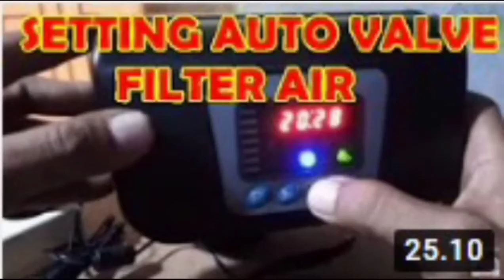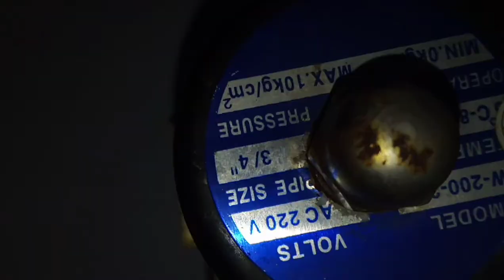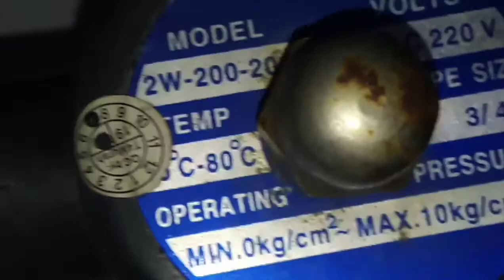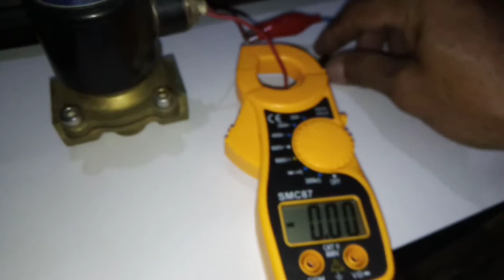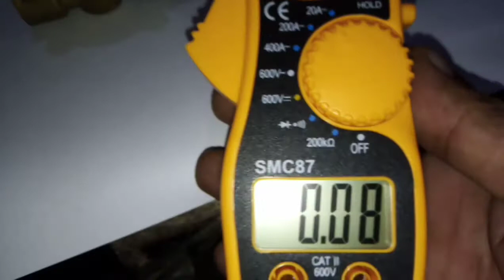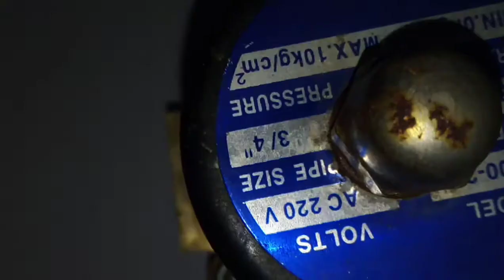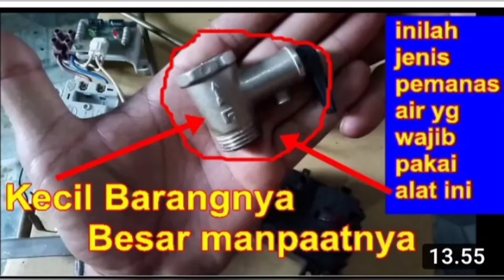Daya watt solenoid!!Sudah tidak diperlukan ya kami copot / cek deskripsi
Solenoid diperlukan berbagai macam kebutuhan,nah kalau dalam video ini ya selenoid kami gunakan seperti itu,setelah tidak digunakan lagi ya kami melepasnya.
Dalam video ini juga kami beritahukan daya listrik yang di komsumsi oleh selenoid tersebut,pas kebetulan juga selenoid yang kami gunakan ukuran in/out pipanya untuk pipa 3/4inch
Silahkan simak mudah-mudahan ada manpaatnya.